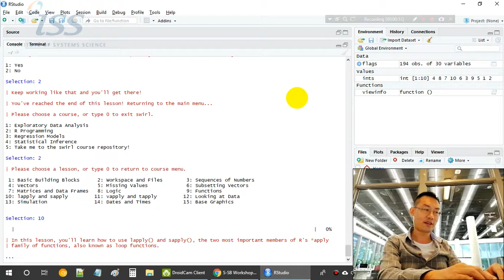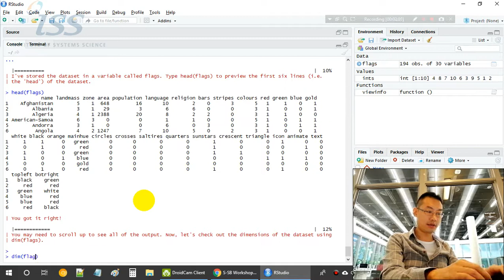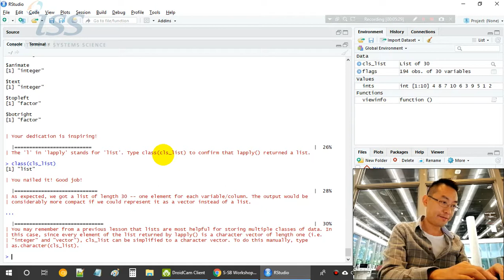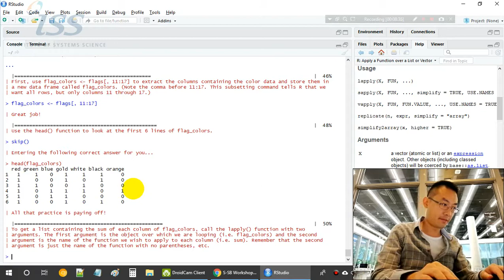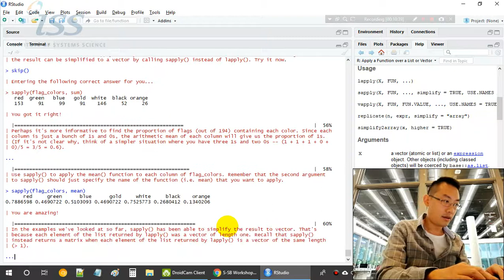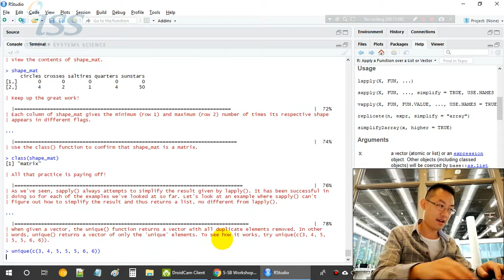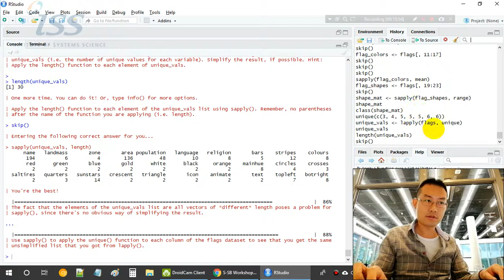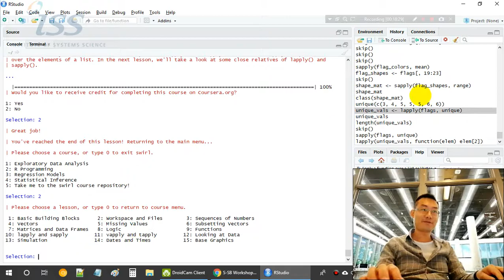S SB Workshop 1 R Programming 10 lapply and sapply